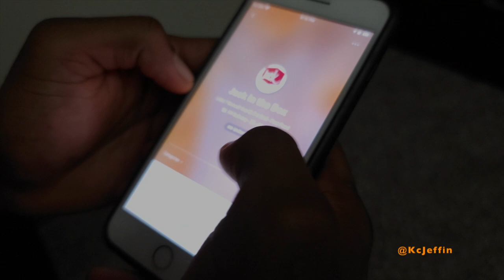DoorDash (Official Video)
Music Video for Door dash